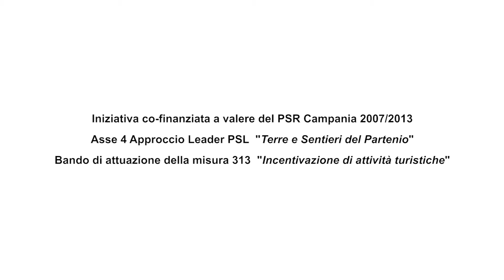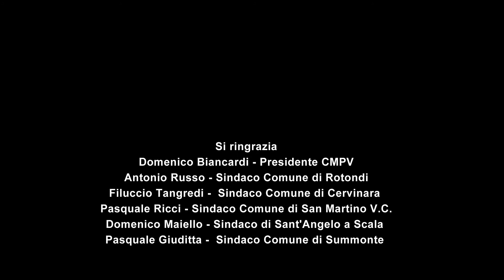SANT'ANGELO A SCALA / I BORGHI DEL PARTENIO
Il presente lavoro è stato realizzato come iniziativa co-finanziata a valere del PSR Campania 2007/2013
Asse 4 Approccio Leader PSL "Terre e Sentieri del Partenio"
Bando di attuazione della misura 313 "Incentivazione di attività turistiche".

Si ringrazia l'architetto Pasquale Pisano, il dottor Luca Mauriello.

Realizzato nel mese di agosto 2015.
L'organizzazione e i contenuti sono a cura di Vinia Lasala, le immagini e la post - produzione sono a cura di Luigi Borriello.